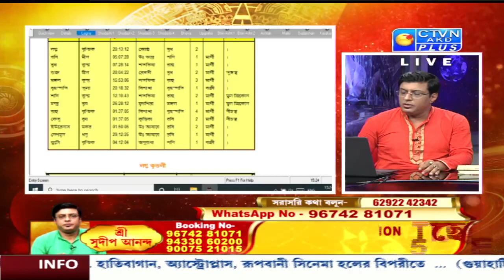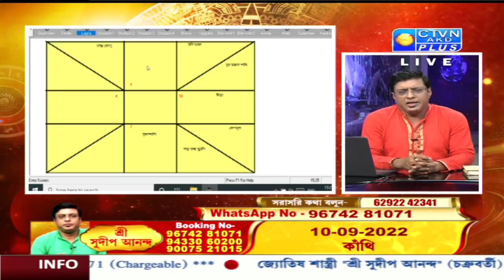SUDIP ANANDA (Astrology) CTVN_31_08_2022- 03:00 PM